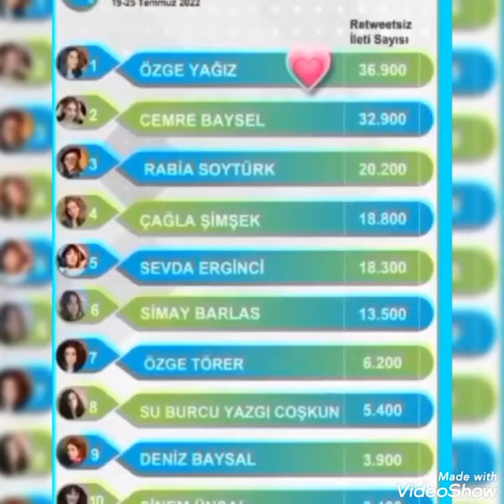Ozge Yagiz anketde birinci oldu, tebrik ediyoruz...